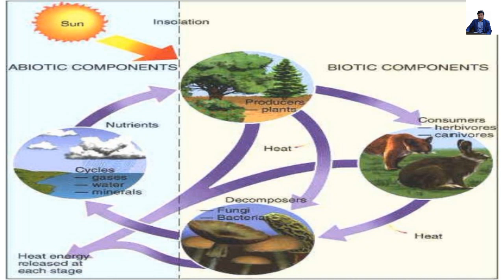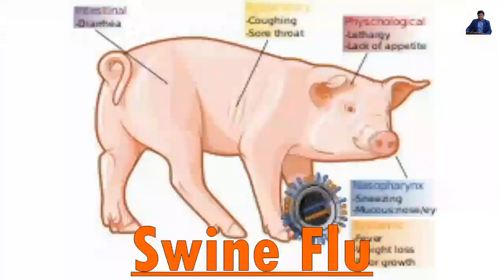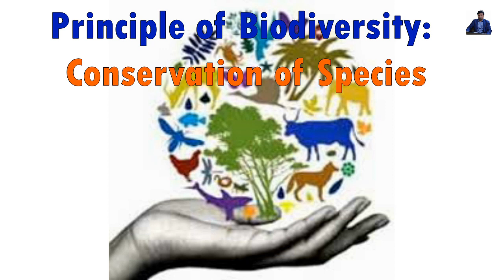World environment after corona| Speech on Biodiversity Conservation| Biodiversity in Hindi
Its a speech on World environment after corona, Biodiversity & its conservation on the eve of World Environment Day.

Your queries .
World environment after corona
Indian Prospective on Preservation of Biodiversity
Conservation of Biodiversity
International Biodiversity Day